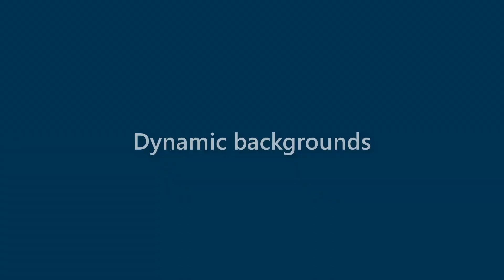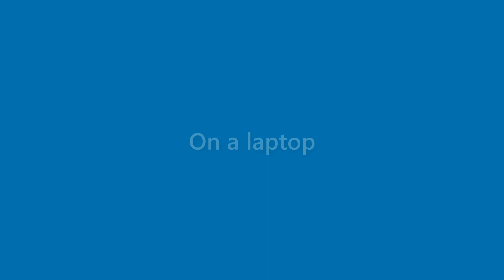Kristine Holland - appearance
Name Look - Kristine Holland - appearance. In this video we present "Kristine Holland" name look and feel in various scenarios.
This video will cover:
How does "Kristine Holland" look as a personal letterhead?
How does "Kristine Holland" look on a business card?
How does "Kristine Holland" look on a computer/laptop screen?
How does "Kristine Holland" look with different background colors?
How does "Kristine Holland" look with various fonts?